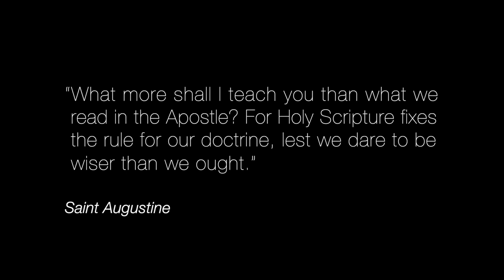Seeing Scripture Through Catholic Eyes - Jay Richards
As a Christian with a background in the Reformed tradition, Jay Richards was aware of some of the differing interpretations of Scripture that were out there, but he began to be increasingly aware of something else: that there were several passages in the Bible that just seemed to have no interpretation at all, as far as his theological tradition was concerned. To discover what those passages meant, he knew he had to look to the witness of the early Christians who preserved and eventually compiled the New Testament; and that meant leaning on the wisdom of the Catholic Church.